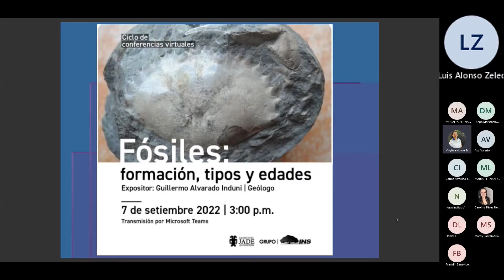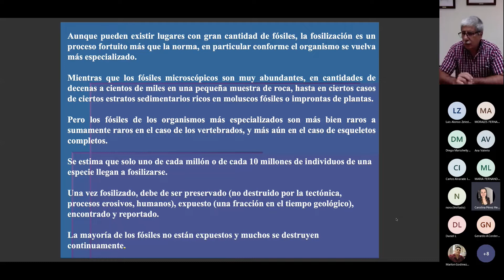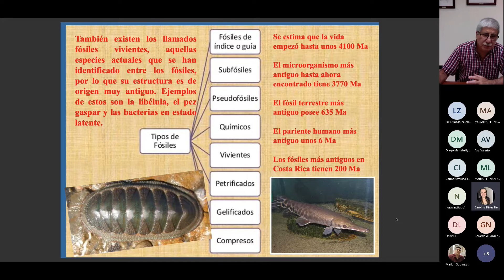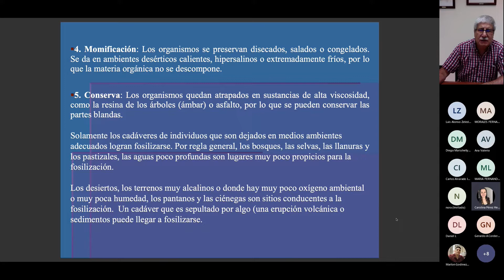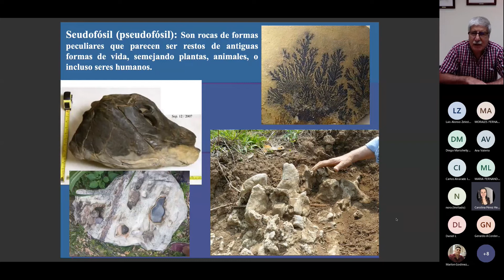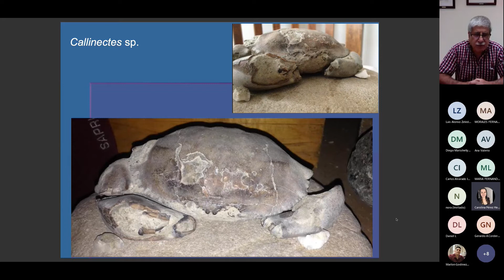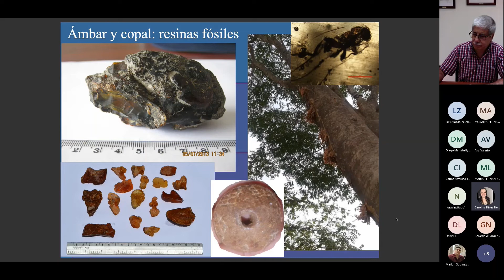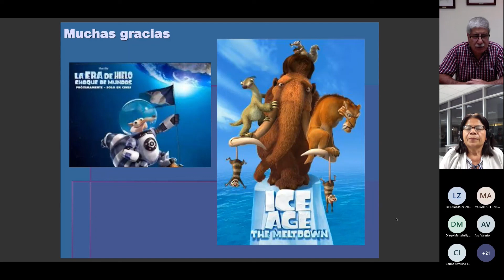Conferencia:Fósiles: formación, tipos y edades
Expositor: Guillermo Alvarado Induni